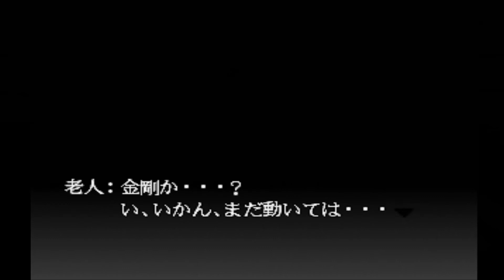【ゲーム実況】＃13 PS トワイライトシンドローム 究明編 錆びた穽(後編【女子高生ハイキック】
非常に難しい８話目でありました。初見大吉クリアなんて絶対無理だろってくらい選択肢が多いです
お爺さんは人だったのだろうか、幽霊だったのだろうか・・・
前、中、後と３つに分けました
探索編再生リストはこちら↓